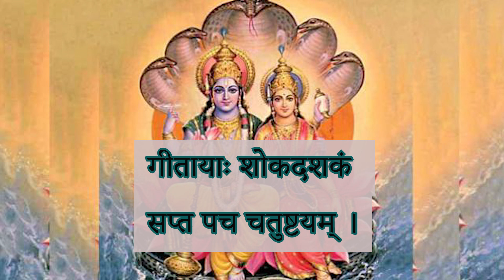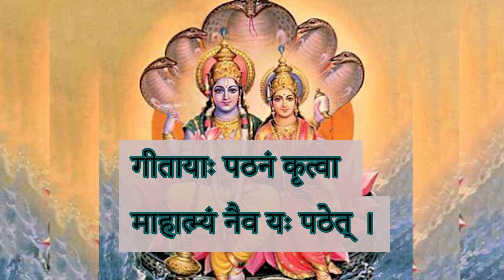सप्तश्लोकी भागवत गीता और गीता का माहात्म्य | Saptashloki Bhagawad Geeta Aur Geeta Ka Mahatmya